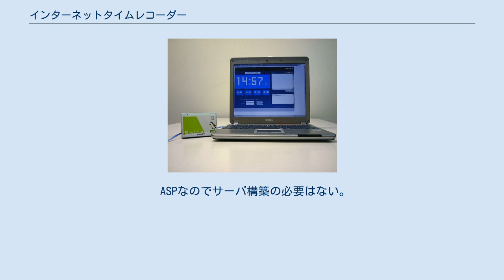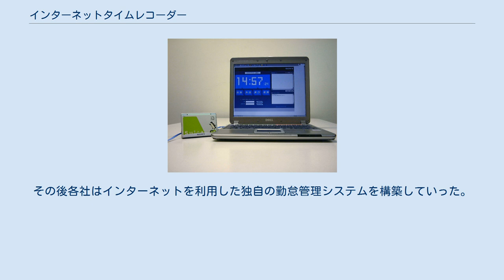インターネットタイムレコーダー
インターネットタイムレコーダー インターネットタイムレコーダーとは、ソニーが開発した非接触ICカード技術方式FeliCaとインターネットを利用したASP型勤怠管理システムのこと。
 インターネット回線に接続されたタイムレコーダーの一般名称と思われがちであるが、登録商標がなされている。
 近年のIT化により、データの蓄積をホストサーバに集約させインターネットを利用できる環境であればどこからでも利用可能な形としたサーバ&クライアント方式により利便性を向上させた。
複数・遠隔地でのタイムレコーダーで打刻したデータも全てリアルタイムでの一元管理を可能とした。
また利用者のみならず、管理側の場所もインターネット環境が利用可能であれば場所の限定がされない。
 従来のタイムレコーダーとしてのスタッフの打刻時刻の保存の他に、以下のような様々利用方法がある。
 ホスト側はデータを蓄積するサーバ。
クライアント側はデーターを送信するICカードリーダーとサーバデーターを見ることができるPCにより構成される。
 ユーザーは一般事務などに利用されているPCを利用してサーバデーターを閲覧利用することができる。
 ASPなのでサーバ構築の必要はない。
ICカードリーダーも3,000円程度の安価なパソリを一般のPCに接続して利用できる。
 打刻用カードはFeliCaICカードを利用可能。
Suica/PASMOなどの利用承認を得た販社もある。
このようにハード機器の費用がほとんどかからないのが特徴。
 初期のプログラム開発は、キズナジャパン株式会社の設立時（平成7年前後）に開発された。
「SONY」「富士通ソフト」「沖電気」「コスモ石油」などが、当初プログラムをOEM供給をうけて販売。
その後各社はインターネットを利用した独自の勤怠管理システムを構築していった。